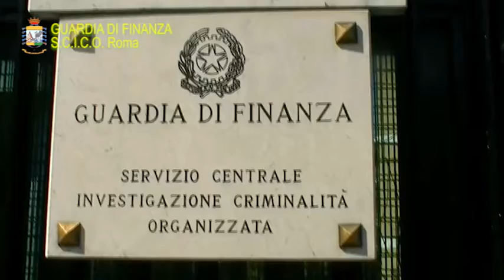Rouge et Noir operazione Dda Roma e Gdf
L'operazione contro il riciclaggio nel gioco della Dda di Roma e della Gdf.